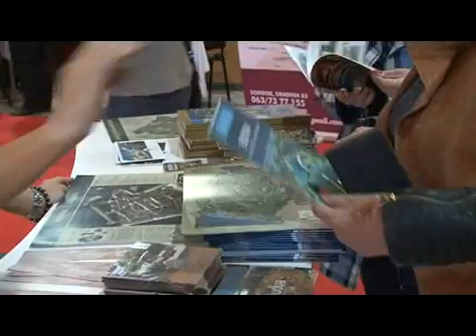cg u ns sajmu